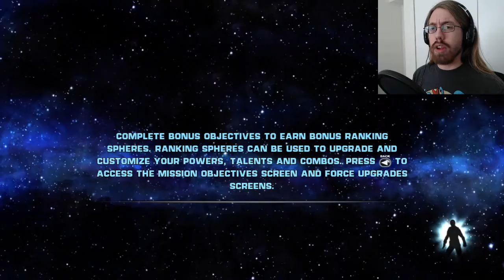Erich Plays - Star Wars: The Force Unleashed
In this video, I take on Star Wars: The Force Unleashed, where I force push some Wookiees and hold boxes in front of some space ships.